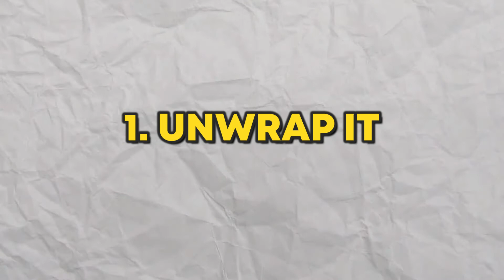Opening a Present While Wearing HANDCUFFS!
In this clip, a Babson College student tries to open a mystery box while handcuffed! Do you think you could do it??

To enhance school spirit at Babson College, we gave students who wore GREEN, the chance to choose one of 500 mystery boxes with prizes ranging from fidget spinners to an iPad! Some were offered challenges to win more prizes!

WHAT IS BABSON SGA?
The Student Government Association (SGA) of Babson College strives to represent the student voice, communicate important updates, and work on initiatives to improve campus life.

FOLLOW THESE!

📷 FILMED BY: Taylor Lunt & Justin Kaye!